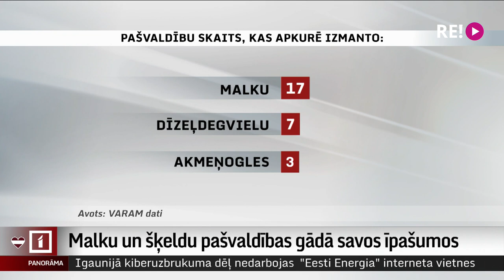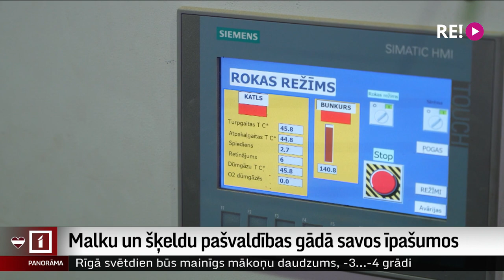Malku un šķeldu pašvaldības gādā savos īpašumos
Nespējot atrast malkas piegādātāju vai izlemjot taupīt, pašvaldības Dienvidlatgalē kurināmo šoruden nevis iepērk, bet gādā savos īpašumos. Preiļos un Augšdaugavas novadā apgalvo, ka tas visdrīzāk ir tikai krīzes situācijas risinājums, paužot bažas, ka tām tiks pārmests, ka pašvaldībām ar to nav  jānodarbojas. Ministrijās šādu risinājumu vērtē piesardzīgi. Plašāk stāsta Dinija Jemeļjanova.